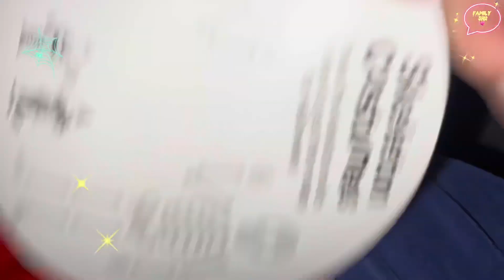Món ngon đường phố.. happy meal.. Chicken nugget and french fries 🍟🥤😋😋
Hello everyone 💓Mến chào tất cả các bạn vàCả nhà thân yêu￼ 💓Mình có thêm một video mới ..Xin mời tất cả quí vị nhín chút thời gian ghé xem ủng hộ.. Thanks for taking the time to watch my video